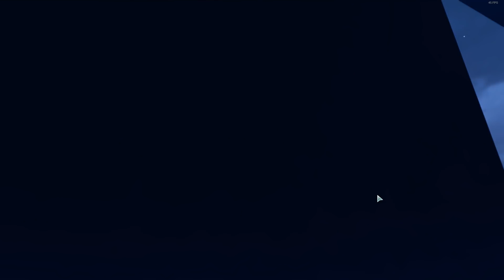XCOM 2 -War of the Chosen - Modded Legend - #11 - Never Stood a Chance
Time for another War of the Chosen campaign, this time heavily modded. Trying my hands at a (slightly modified) modlist that ChristopherOdd is using in his most recent WotC campaign.
There are also some special rules in place:

If a mission is completed with a "Flawless" rating I will have to run the next mission with a reduced squadsize (minimum of 4). I can only increase squadsize again if I fail a mission or lose a solider.